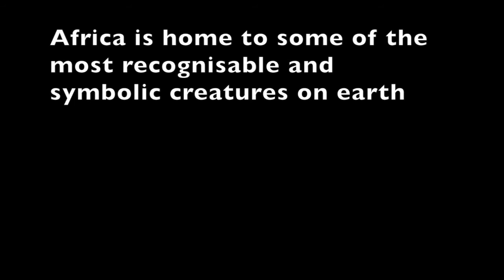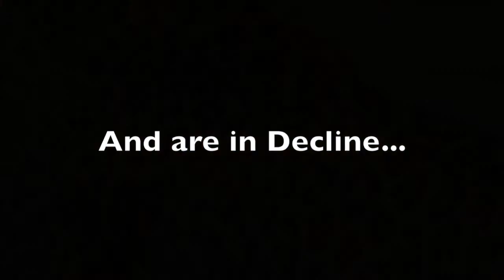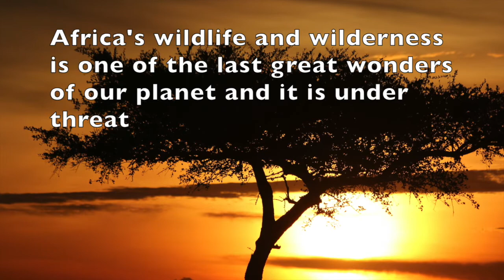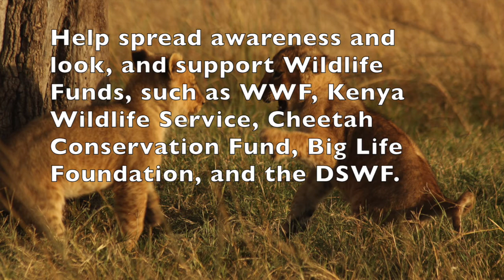Matt Clarke l The 11th Hour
Music Video - The 11th Hour "WILDMUSIC-WILDLIFE"
Hope you enjoy and take something from it! Thanks!! :)